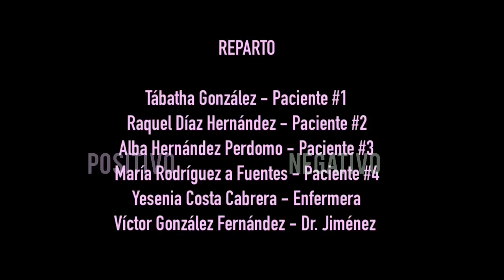Vídeo del IES San Andrés para el concurso "Primer 1'30" después de la prueba"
Vídeo realizado por el IES San Andrés para el concurso "Primer 1'30" después de la prueba"